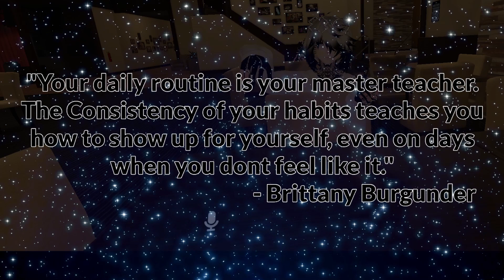Small Talks - What would you remove from your daily routine?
thank you to all these wonderful people who were willing to have a chat with me.
Sorry to whopper guy, i forgot to hit record when we're talking ;_;